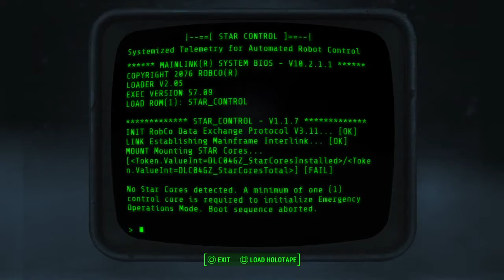Fallout 4: Raiders and more Raiders Nuka World [2]